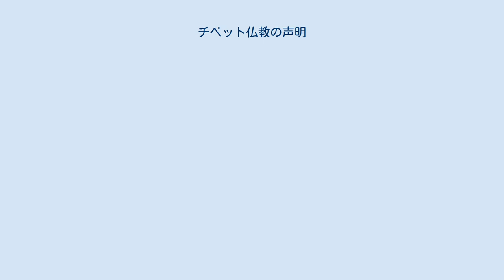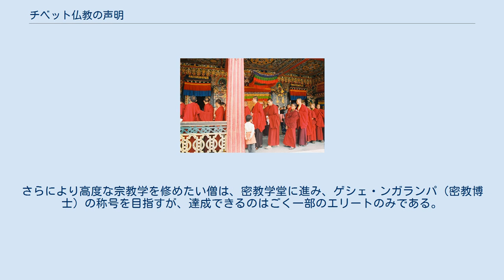チベット仏教の声明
チベット仏教の声明（ちべっとぶっきょうのしょうみょう）は、チベット仏教の儀礼に用いられる仏典に節をつけた仏教音楽。
超低音で唱和され、倍音のホーミーまで加わる独特のものである。
 チベット高原で独自の発展を遂げた声明 チベット仏教の僧侶（ルムテク僧院・シッキム） 標高4000mのチベット高原では、その呼称の元となった漢民族側の呼び方が吐蕃であったころ、その地を平定した7世紀のソンツェンガンポの時代から、仏教の神髄を継承したユニークな文化圏が形成されてきた。
その中で、声明もまた独自の発展を遂げることとなった。
しかし、中国の文革期に紅衛兵らによって、長年にわたり文化形成の軸となってきた寺院のほとんどは破壊され、ダライ・ラマをはじめとする多くの僧侶やラマたちはヒマラヤを越えて、南側一帯に亡命した。
 このため、仏教とのかかわりの中で展開してきたチベットの音楽も、現在では本場のチベット高原ではなく、ダライ・ラマの亡命先であるインドをはじめとするヒマラヤ南麓の一帯から聞こえてくるようになった。
その典型はギュートをはじめとする僧院や寺院で唱えられる声明である。
これは、日本の寺院で聞かれるお経を唱和する声明のような単純なものではなく、チベットの声明は超低音で唱和され、倍音のホーミーまで加わる独特のもので全く異なる。
僧侶たちは、その合間にバター茶をすすり、法器を演じる。
長大なラッパのラグ・ドゥンをはじめ、笛のギャリンやカンリン、さらには打楽器類が加わり、凄まじいばかりの大音響で奏される。
 1959年までは、6,000以上の僧院がチベットにはあり、どの家庭も少なくとも1人は男子を僧院に送るのが普通で、男子は7歳、女子はもう少し上の年から僧院生活を送った。
僧院は教育機関も兼ねており、きびしい共同生活の中で早朝から深夜まであらゆる種類の宗教的儀礼を行い、基礎チベット語、文法学（声明）、文学、読経、祈祷から始め、アビダルマ学、般若学、論理学、中観思想、占星学、医学、絵画工芸といった仏教教理を学んだが、声明のような音楽もその一つであった。
その教育期間は18年にも及んだ。
スートラの問答技術は、最も重視され、試験では、試験官の僧と討論しなければならないが、合格すれば、「モンラム（大祈祷祭）」での問答会に参加する資格が与えられ、そこで勝ち進むとチベット仏教学の最高学位であるゲシェ・ラランパの称号が与えられる。
さらにより高度な宗教学を修めたい僧は、密教学堂に進み、ゲシェ・ンガランパ（密教博士）の称号を目指すが、達成できるのはごく一部のエリートのみである。
ほとんどの僧は、僧院の職人、大工、芸術家、料理人などの仕事に就くのが通例である。
 ^ a b c Nonesuch Explorer「はじめての民族音楽」vol.4ラーナーノーツ 江波戸昭より ^ “ダライ・ラマ法王日本代表部事務所 - チベット僧院の教育”. 2020年5月3日閲覧。